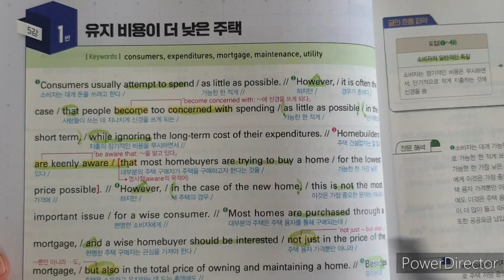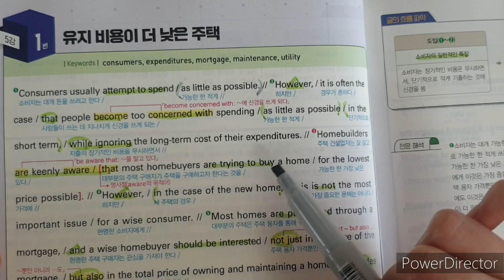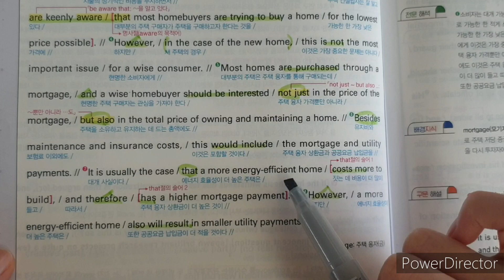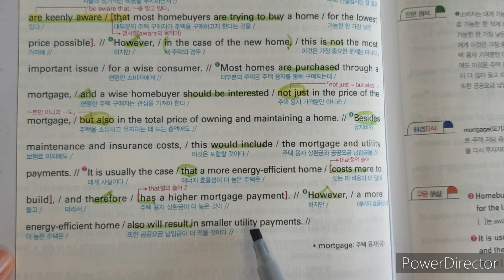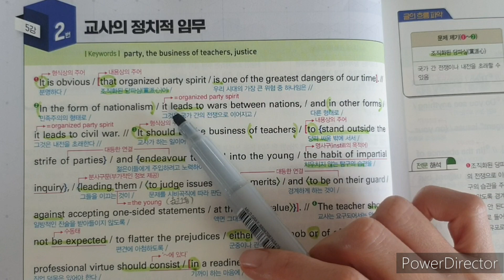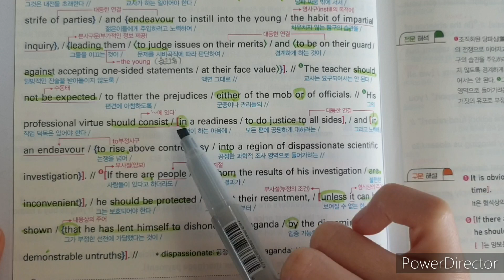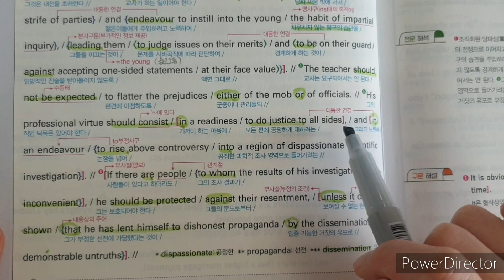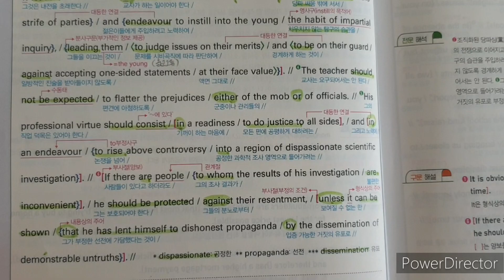2024수능특강영어 5강 1.2😊